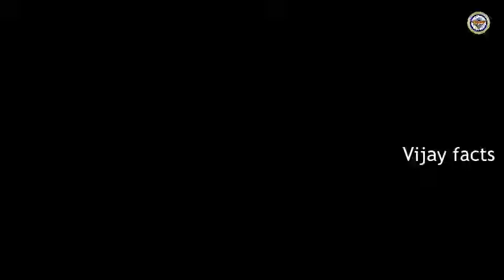పంజ్ షీర్ కు సహాయం పంపి మొత్తం ఆటనే మార్చేసిన మోడీ.! ఇది చూసి వణుకుతున్న శత్రుదేశాలు